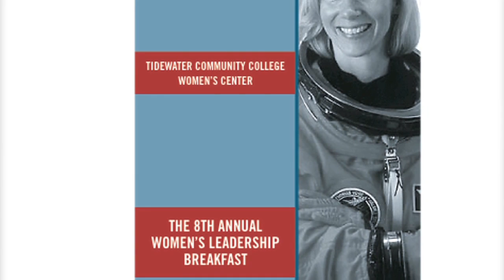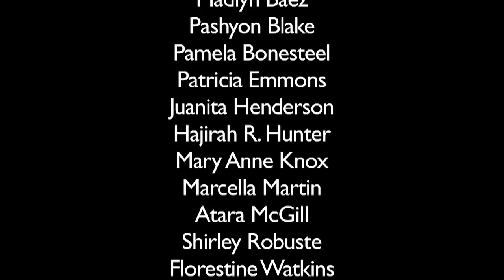10th Annual Women's Leadership Breakfast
On May 2nd, 2012, The Women's Center celebrated the 10th Annual Women's Leadership Breakfast. To mark the event, we lpremiered this video.